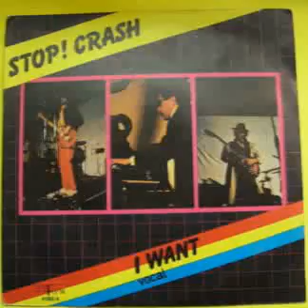Stop! Crash - I Want (Vocal) 1985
Label:
Unifunk ‎– AR 4585/4
Format:
Vinyl, 7", 45 RPM
Country:
Italy
Released:
1985
Genre:
Electronic
Style:
Italo-Disco